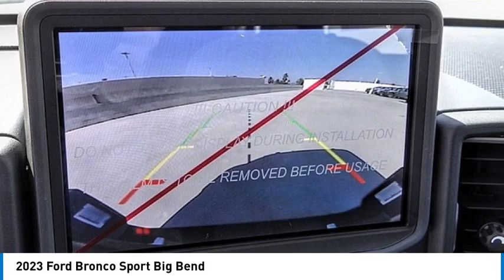2023 Ford Bronco Sport RIVERSIDE,TEMECULA,SAN BERNARDINO,MORENO VALLEY,FONTANA 00030669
2023 Ford Bronco Sport Big Bend

Fritts Ford
8000 Auto Drive

Looking for the right vehicle? Today could be your lucky day. this 2023 Ford Bronco Sport could be yours.